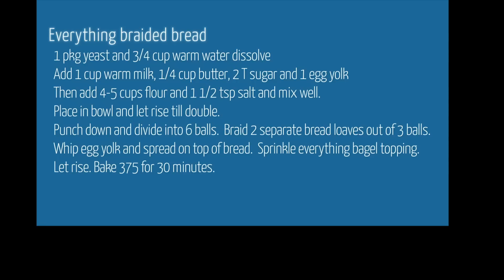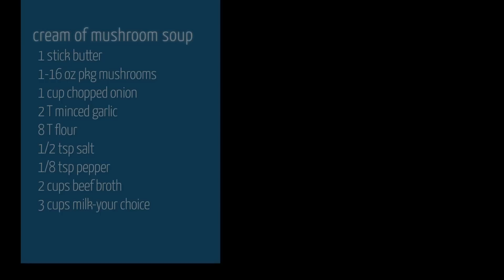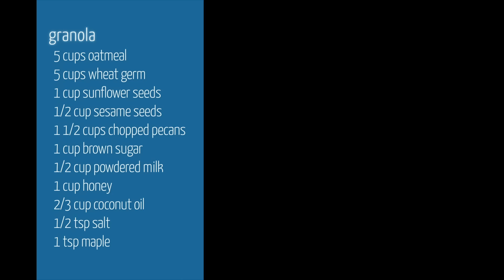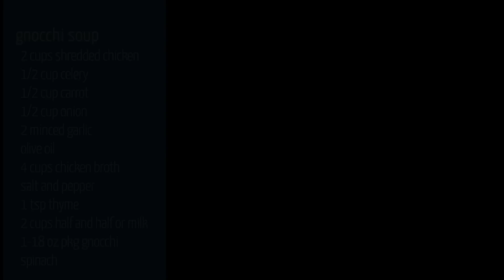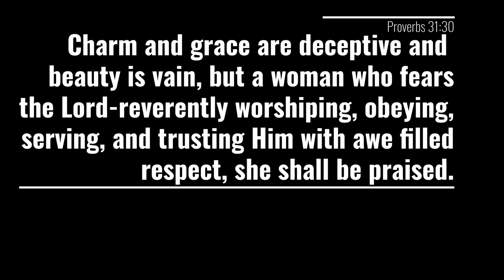Effortless Meal Planning: Batch Cooking Pantry Staples for Busy Days